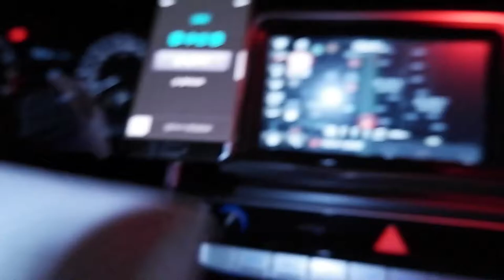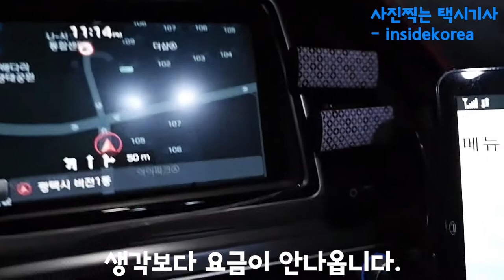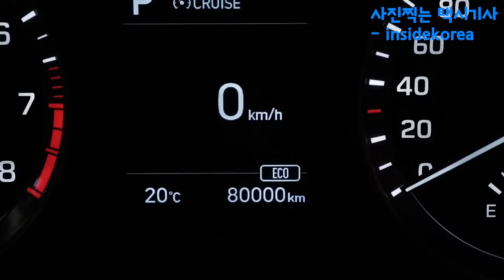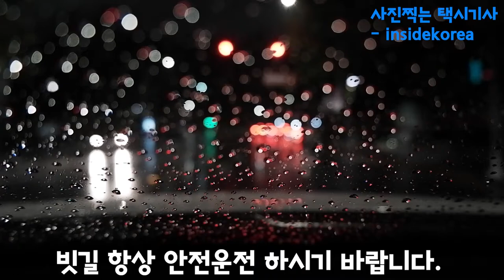Vlog(79) 라면 먹고 갈래?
직업으로 운전을 하면서 제일 중요한 것은
아마도 벌점 관리일겁니다.
 저는 벌점이 없습니다. 한 8년 만에
경찰관에게 스티커 발부 받아 봅니다.
 준법운전 생활화 합시다..